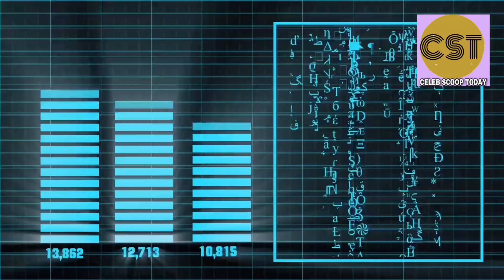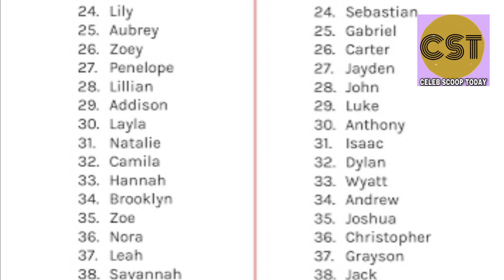A$AP Rocky: She Came Up With The Name for Our Second Baby(Rihanna)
Step into the world of celebrities and intrigue as we unveil the long-awaited revelation of Rihanna and Asap Rocky's newest family member. Their second child's birth certificate, a coveted piece of information, has finally unveiled the name: Riot Rose Mayers, a beautiful addition to their superstar family. Born on August 1, 2023, at the prestigious Cedar Sinai Hospital in Los Angeles, Riot made his grand entrance into the world at 7:41 a.m.

This exciting news, made public by People magazine, not only disclosed the child's name but also offered insight into the medical team that ensured a smooth delivery for Rihanna, with renowned OB-GYN Dr. Thais Aliabadi at the helm.

Clearing up earlier confusion, the birth certificate confirms Riot's birthdate as August 1, 2023, debunking previous reports suggesting August 3.

But the intrigue deepens as we explore the origin of the baby's name. Rihanna's choice of Riot Rose may have roots in Asap Rocky's unexpected love for flowers, adding a unique twist to their baby's name. Rocky's passion for floral arrangements, decorating with blooms, and even incorporating real flowers into his grill make this choice a delightful surprise in the world of celebrity baby names.

Moreover, there's speculation that Riot could be a subtle nod to one of Asap Rocky's recent tracks, "Riot (Rowdy Pipe'n)," featuring Pharrell Williams, released on July 20. This catchy tune, produced by Pharrell Williams and Tyler, the Creator, is slated to be the second single from Asap Rocky's highly anticipated fourth studio album, "Don't Be Dumb."

As fans eagerly await glimpses of Riot Rose, Rihanna and Asap Rocky's unique tradition of giving their children names that begin with the letter "R" continues, creating a special bond between siblings and reflecting Asap Rocky's birth name, Rakim Athelaston Mayers.

The connection between Riot Rose's name and Asap Rocky's hit single prompts questions about the baby's potential musical destiny and serves as a captivating point of intrigue for fans and music enthusiasts alike.

Rihanna's journey into motherhood has been nothing short of extraordinary, with the arrival of Riot Rose marking a new chapter in her life as a mother. She, along with her rapper husband Asap Rocky, had previously welcomed their first child, Riza Athelston Mayers, who is now 16 months old. Rihanna's feelings about motherhood, as expressed to British Vogue, highlight the transformative power it holds in her life.

Their love story, which began in 2020, has blossomed into a legendary partnership, with Rihanna and Asap Rocky making a significant mark on the world stage. Their red carpet debut at the Met Gala in September 2021 solidified their status as a power couple, and their captivating journey continues to captivate fans and the public alike.

As we eagerly anticipate more glimpses into the lives of this superstar couple and their adorable children, one thing remains clear: Rihanna and Asap Rocky's love story is one for the ages, and Riot Rose is the latest chapter in this captivating journey of love, family, and stardom.